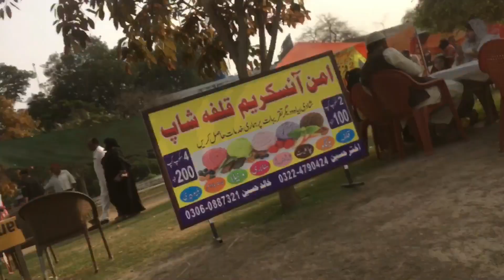Joker ka sath enjoy race park ma😂😂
Jaju Vlogs ❤️

Watch my Full video on YouTube channel 🙏

I love you all my guys ❤️